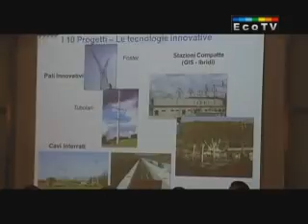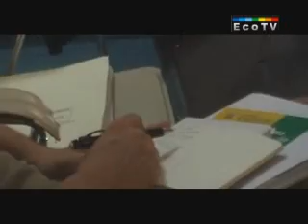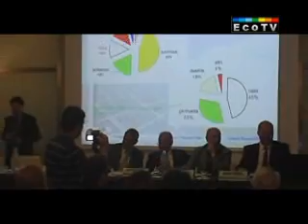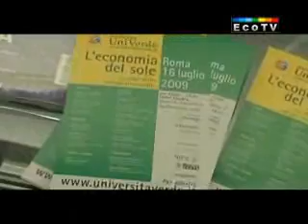Convegno Univerde del 16/07/2009 Roma - L'economia del Sole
Reportage di Ecotv sul Convegno Economia del Sole. La Sfida delle Rinnovabili, promosso dalla Fondazione Univerde. Si è discusso, insieme agli operatori di settore, di  analisi dei trend di riduzione dei costi industriali di produzione del FV e del termodinamico, del raggiungimento della Grid Parity, della semplificazione ed armonizzazione delle procedure di autorizzazione e di Green finance dedicata.